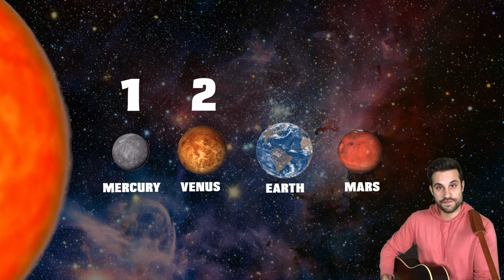The Eight Planets Song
A fun, catchy way to remember all the planets in our solar system